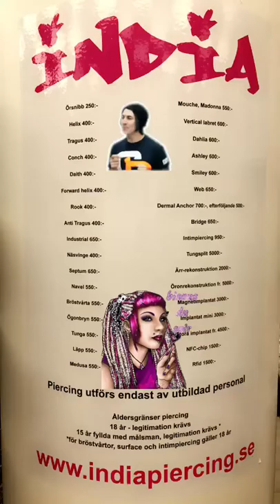India piercing’s history at Snapchat 2018.02.28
Nipple, industrial, septum, piercing